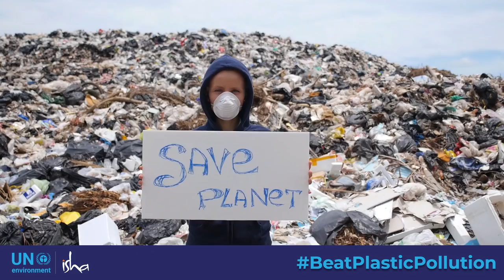Solution for Plastic Pollution | Sadhguru 2018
Sadhguru talks about plastic pollution, and how to solve it. He says, Plastic is a great material,  however it has become one of the most serious ecological concerns.